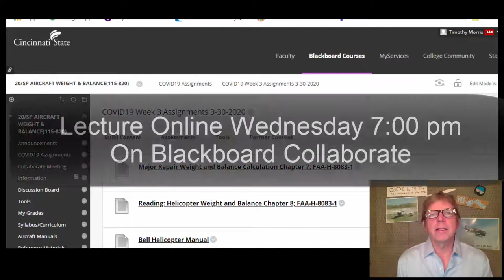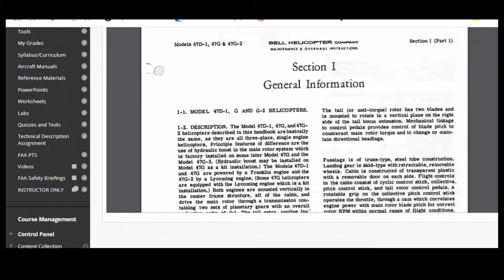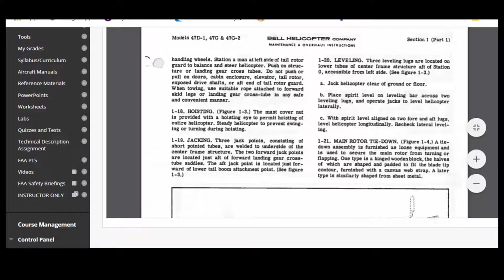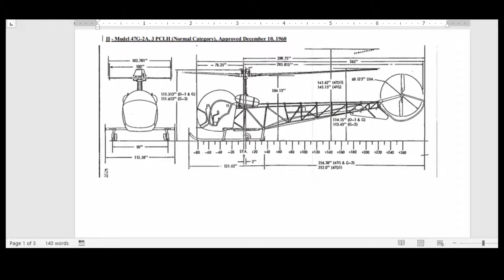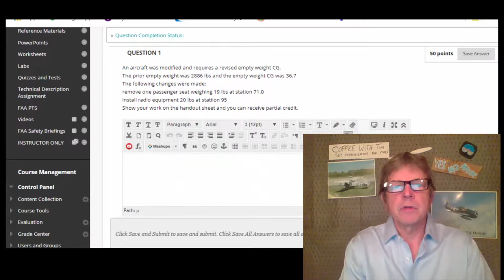AMT115 COVID19W3 Blackboard 033020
Here is the info on this week's assignments for AMT115-820 Weight and Balance.